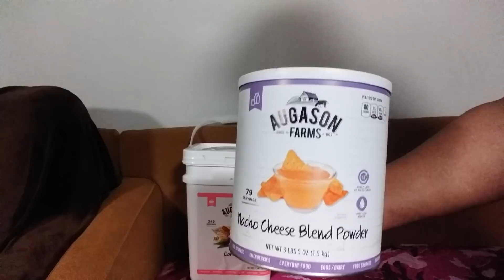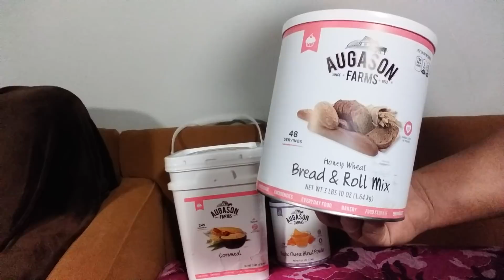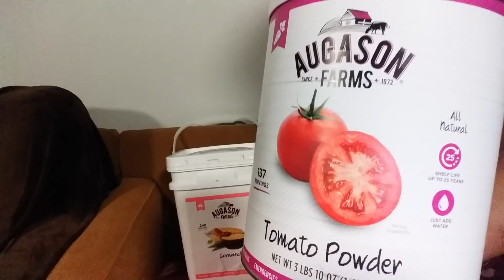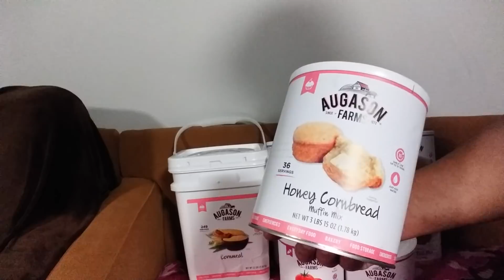5 Foods That NEVER Expire and Unboxing of My Augason Farms Pay Day Prep.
Hello Everyone. Join me for the unboxing of my A.Farms Pay Day Prep and talking about Five Foods that last Forever.  Thank you for joining me today.  Have a great day and as always many blessings to you and your families.

A.Farms Tomato Powder

A.Farms Corn Bread Muffins Mix

A.Farms Honey Wheat Bread Mix

A.Farms Nacho Cheese Powder

A.Farms Corn Meal 22 Lbs. Pail

A.Farms Vegetable Blend

Stainless Steel Spigot
Filter Primer
Berkey Water Filter 2pc
Camp Chef Pizza Oven
Wood Burning EZY Rocket Stove
5 Gal Mylar Bags & O2 Absorbers
Coin Tissues (500 Pack)
Bega Canned Cheese
Red Feather Brand Canned Butter
Non GMO 40 Garden Variety Seeds
Water Bob 65gal
Silky Saw GOMBOY
KA Bar BK-2 Knife
Food Saver Vacuum Sealing System
Sawyer Mini Water Filter
Camping Cookware Set
OLIGHT 90 Lumens Flashlight
6 in 1 Safety Emergency Flashlight
Outlite LED FlashLight
Morakniv Utility Knife & Sheath
Augason Farms Lunch & Dinner Emergency  Supply 11lbs. 11oz: